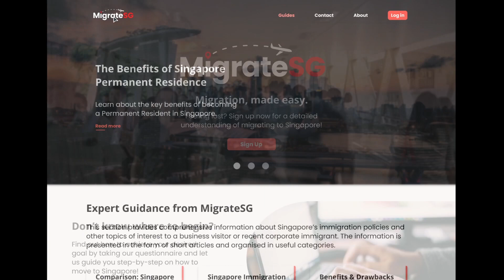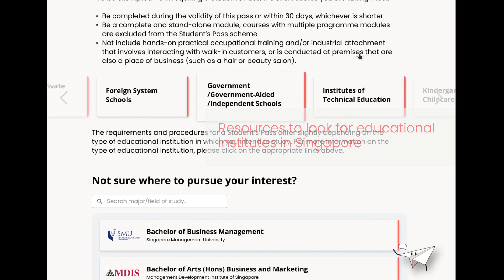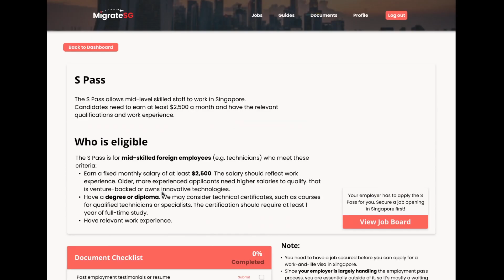Team PongBapiah DEMO - CodeFiesta 2021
MigrateSG demo